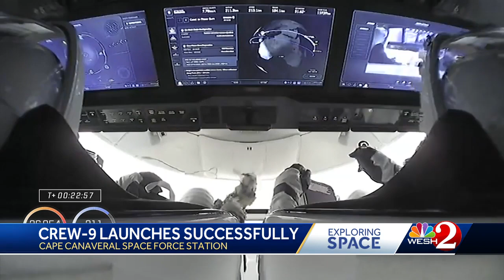NASA's SpaceX Crew-9 mission successfully launches from Cape Canaveral to space station